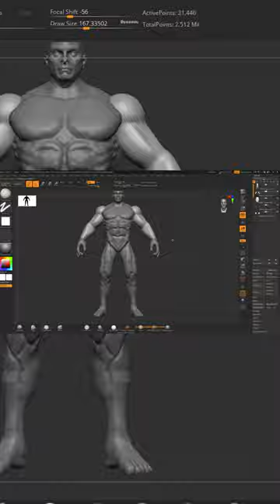Sculpt Digital Art Zbrush Online Master Sculpting Class 1